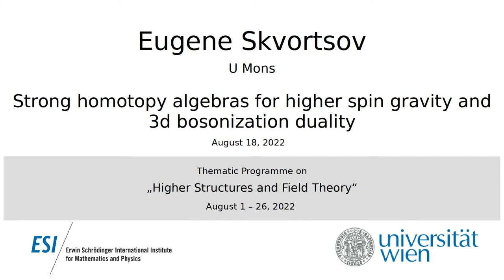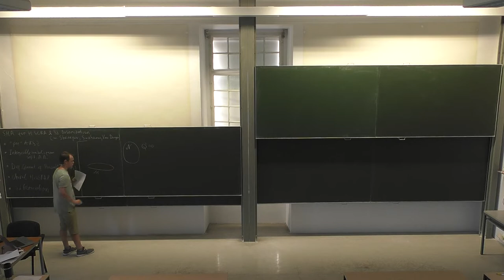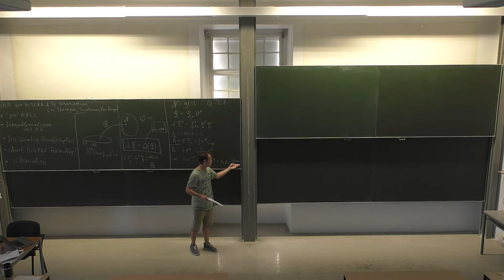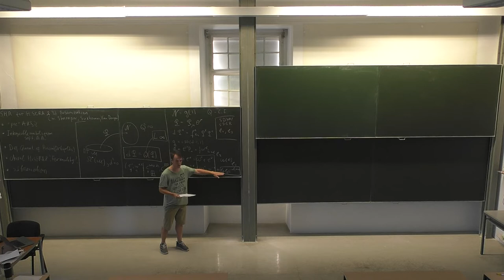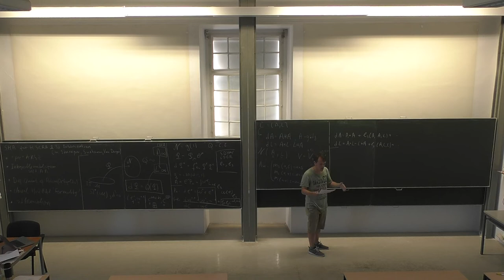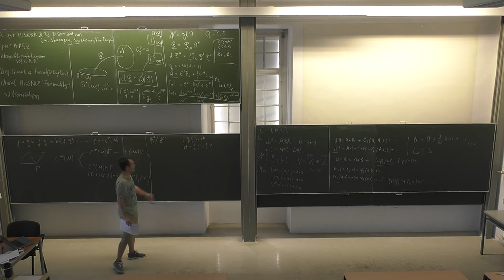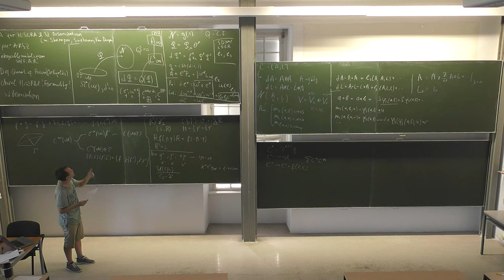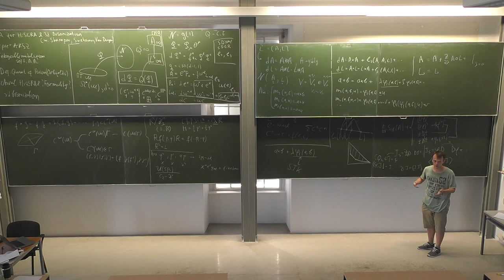Eugene Skvortsov - Strong homotopy algebras for higher spin gravity and 3d bosonization duality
This talk was part of the Thematic Programme on "Higher Structures and Field Theory" held at the ESI August 1 to 26, 2022.

I will review two closely related recent applications of strong homotopy (A and L) algebras to constructing the equations of motion of chiral higher spin gravity and to proving the 3d bosonization duality in Chern-Simons vector models in the large-N limit.